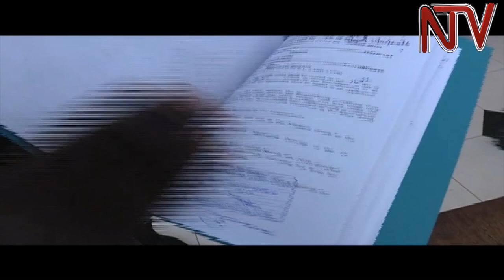NSSF defies court order, upholds Ssaali's suspension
Geraldine Busulwa, the troubled Deputy Managing Director of the National Social Security Fund has not returned to her office yet despite a court instrument ordering her stay.

Ssali's Lawyer Rogers Bikali, says there are reports that her office door locks have since been changed to block her return.